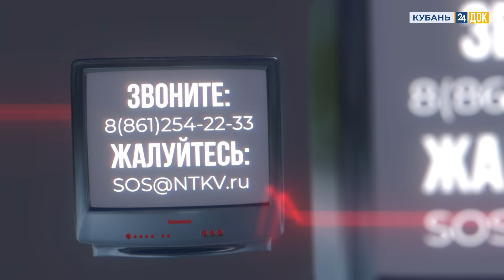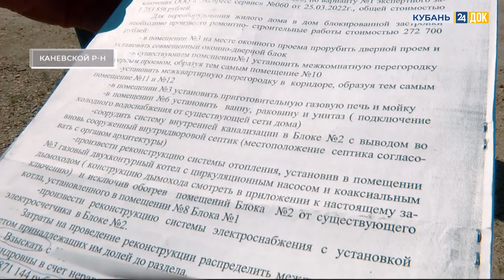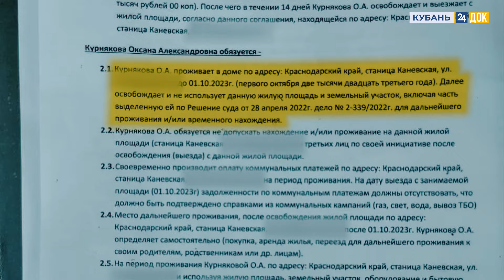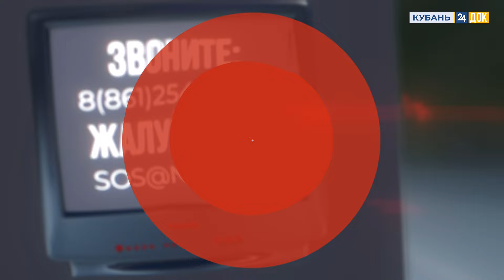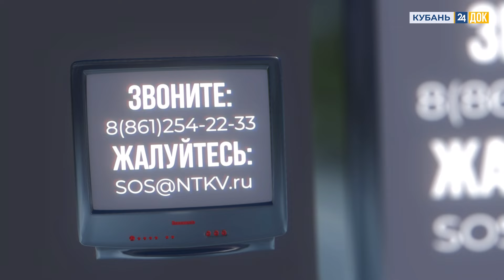Делёжка имущества. ГОРЯЧАЯ ЛИНИЯ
Семья распалась, муж решил, что всё имуществу только его
Он поменял замки в доме
И через суд выделил бывшей жене часть дома без двери
На какие ещё хитрости готов бывший супругу ради имущества, смотрите в программе Горячая линия.